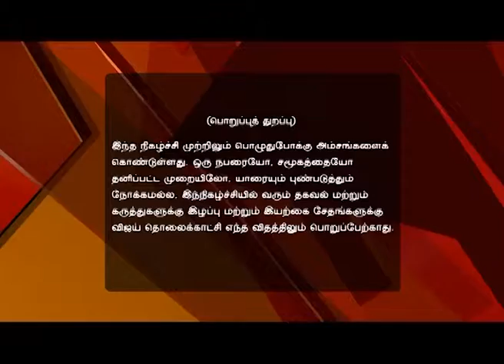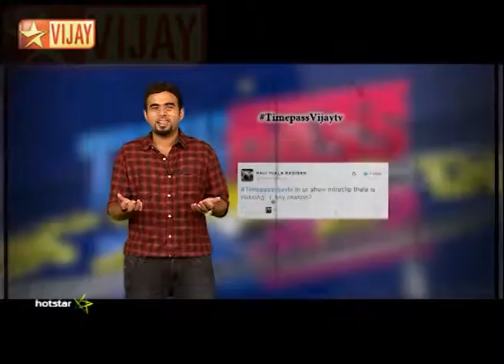Time Pass Full Episode 129